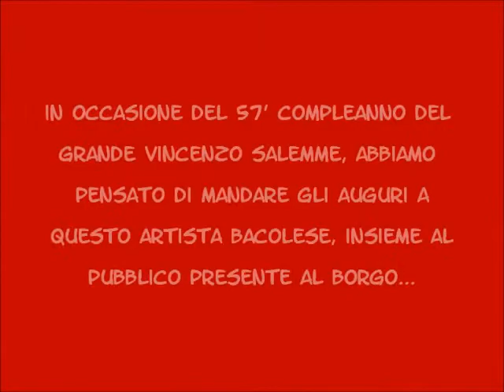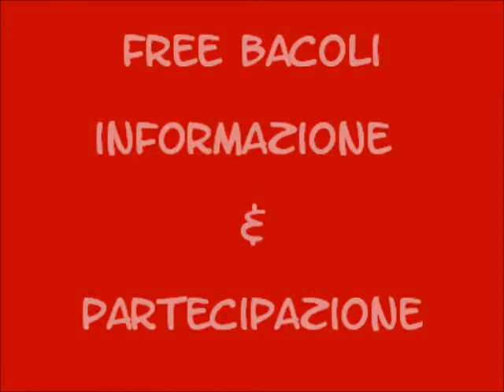Estate al Borgo: 'Buon Compleanno' a Vincenzo Salemme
Sostieni il cambiamento, aiutaci ad essere liberi. Donazioni